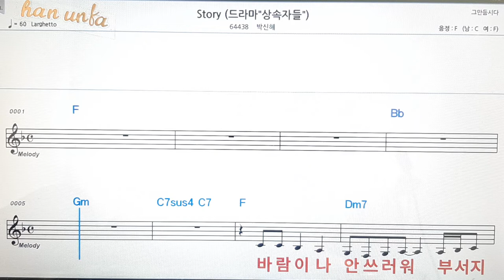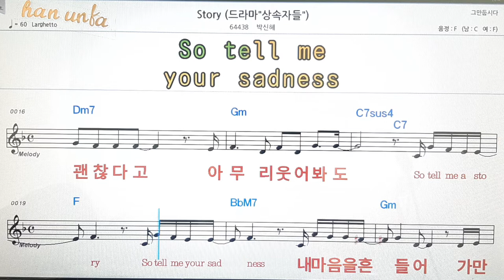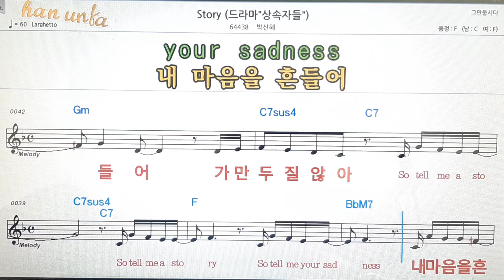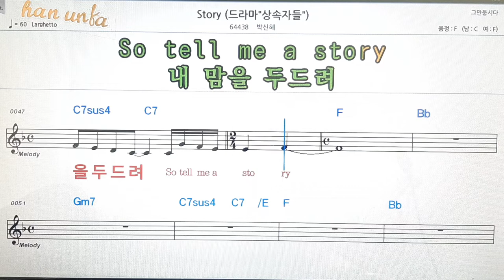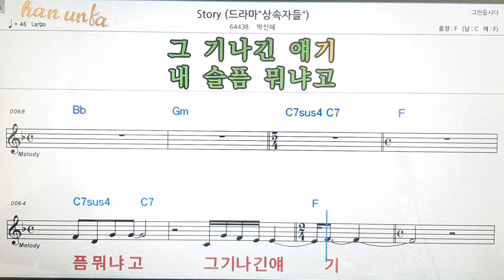Story/박신혜👍노래 반주, 코드 악보,가라오케💋Karaoke*Sheet Music*Chord*MR